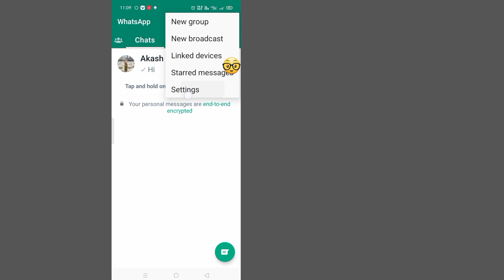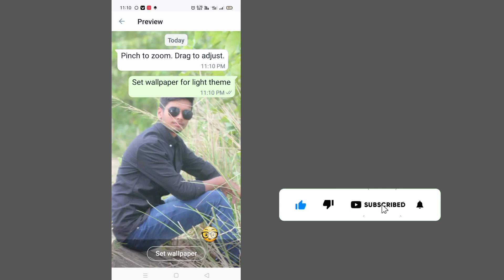WhatsApp Chat wallpaper | How To Change Chat Wallpaper on WhatsApp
How To Change Chat Wallpaper on WhatsApp .